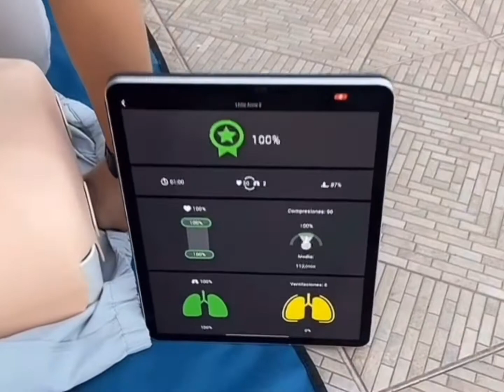Maniquí QCPR brinda la oportunidad de cuantificar la eficacia de la RCP brindada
Para lograr una RCP de calidad es indispensable una practica periódica, en nuestros cursos presenciales de RCP a grupos organizados les podemos entregar sin costo extra un maniquí QCPR Laerdal  para mejora las competencias practicas